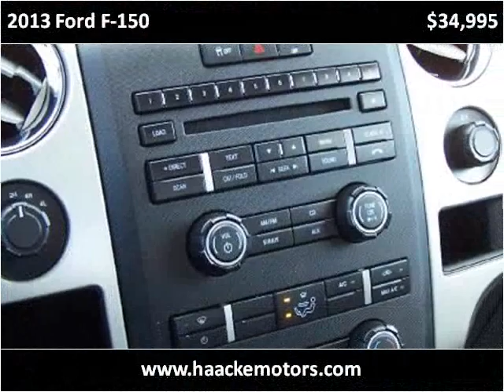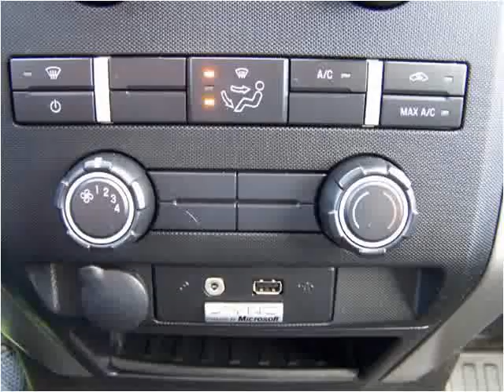2013 Ford F-150 Used Cars Layton UT